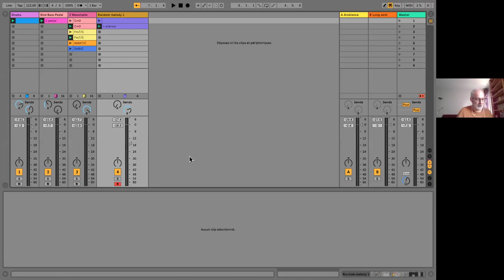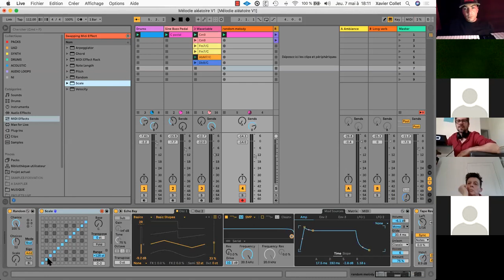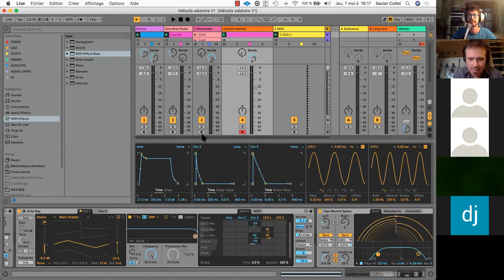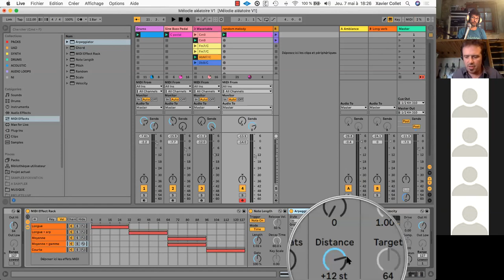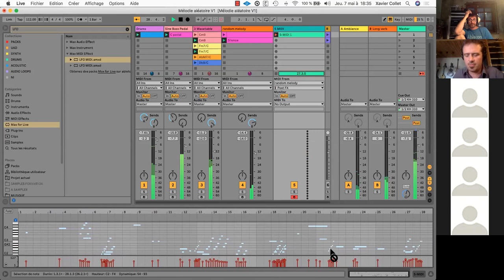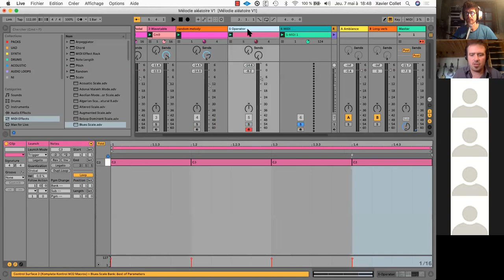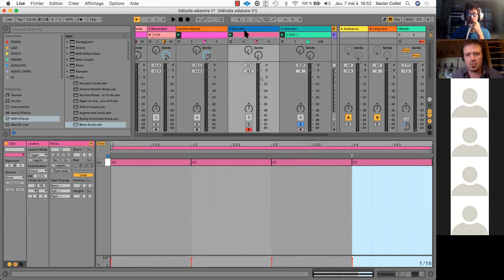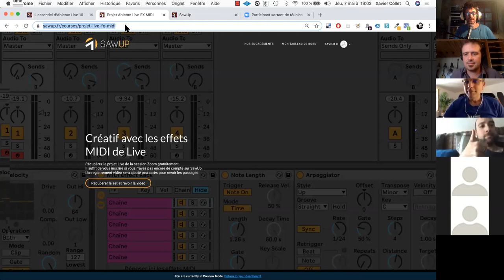Utiliser des effets MIDI de manière créative dans Ableton Live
Random, Velocity, Scale, Arpeggiator... Les effets MIDI d'Ableton Live offrent un grand nombre de possibilités créatives vous permettant de générer rapidement de nouvelles idées originales. Xavier Collet vous fera découvrir quelques-unes de ses astuces favorites.

Pour récupérer gratuitement le projet Live de la session et voir la vidéo en HD, rendez-vous et créez votre compte SawUp si vous n’en avez pas encore.

Pour connaître les dates des prochaines sessions de formation des formateurs certifiés Ableton